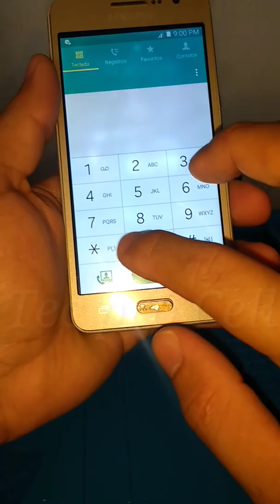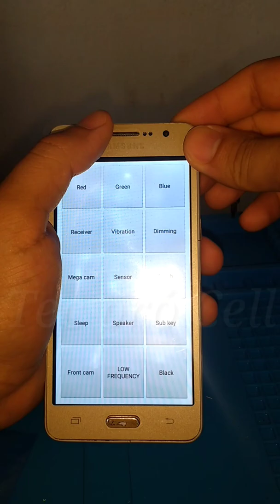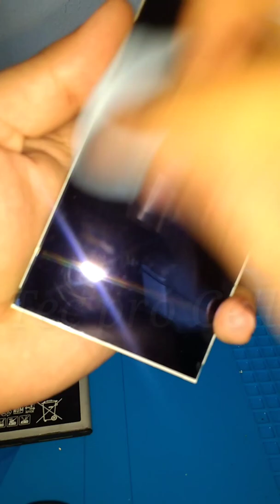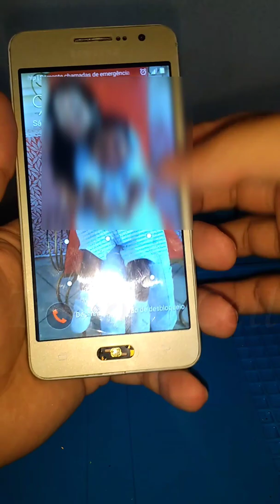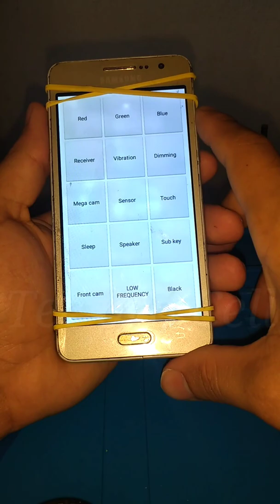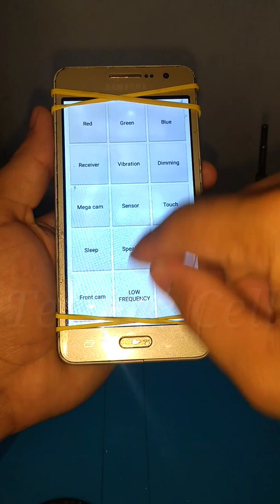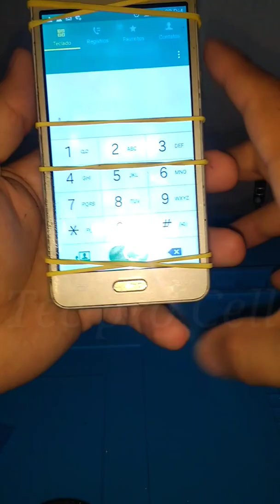COMO TROCAR, REMOVER OU COLAR SOMENTE O TOUCH DO GRAN PRIME DUOS TV, J2 PRIME... PASSO A PASSO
COMO TROCAR, REMOVER E COLAR SOMENTE O TOUCH SCREEN DO GRAN PRIME DUOS TV, J2 PRIME... PASSO A PASSO. TEC PRÓ CELL. COMO REMOVER TELA DISPLAY FRONTAL GRAN/GRAND PRIME DUOS TV, J2 PRIME. COMO TROCAR TOUCH GRAN/GRAND PRIME DUOS TV, TROCANDO/REMOVENDO TOUCH TELA DISPLAY FRONTAL J2 PRIME, GRAN/GRAND PRIME DUOS TV. TIRAR/TIRANDO TOUCH DO CELULAR. SUBSTITUIR/SUBSTITUINDO TOUCH TELA DISPLAY GRAN/GRAND PRIME DUOS TV J2 PRIME. REMOÇÃO/SUBSTITUIÇÃO TOUCH J2 PRIME, GRAN PRIME DUOS TV, GRAND PRIME DUOS TV. SAMSUNG GALAXY GRAN PRIME DUOS TV. SAMSUNG GALAXY J2 PRIME. TOUCH SCREEN. TROCA DE VIDRO. PASSO A PASSO.